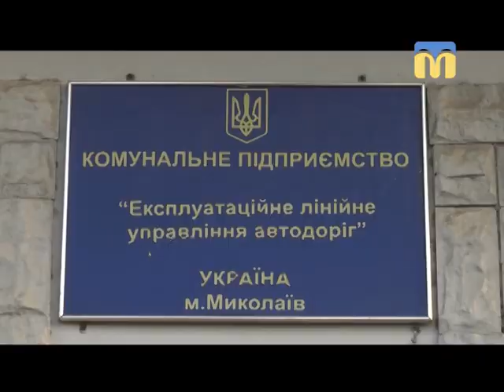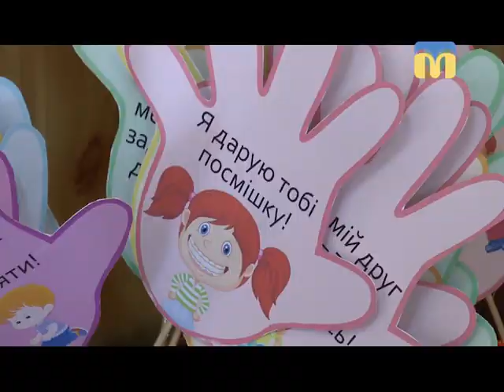29.08.2018. Новини. 17:00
Інформаційна картина дня (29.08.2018) поглядом кореспондентів телеканалу “Миколаїв” (випуск новин — 17:00):
- у Миколаєві замінюють ґрати дощоприймальних колодязів;
- толока на території городища “Дикий сад”;
- із 1 вересня першачки навчатимуться у Новій українській школі за реформою Міністерства освіти і науки.